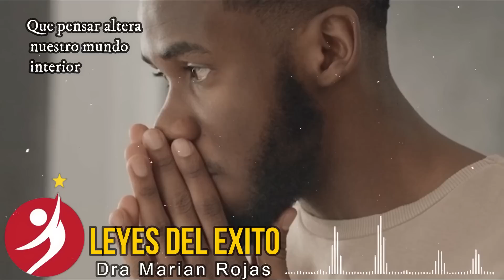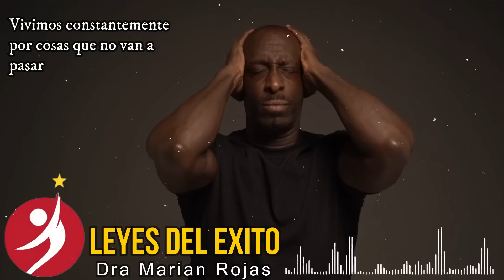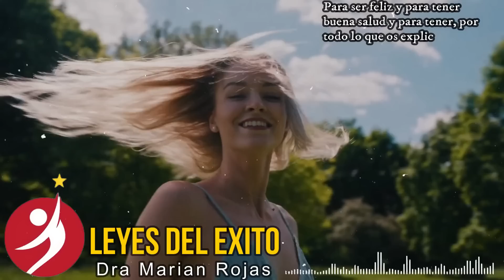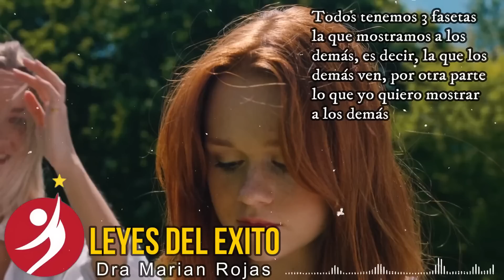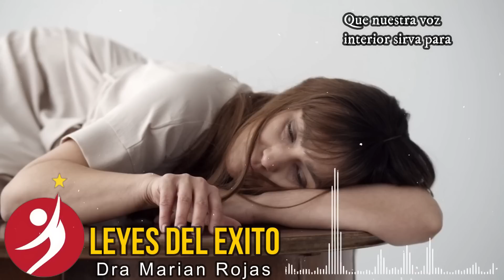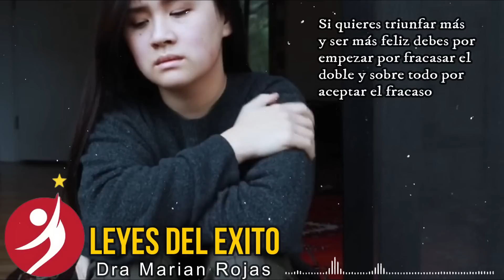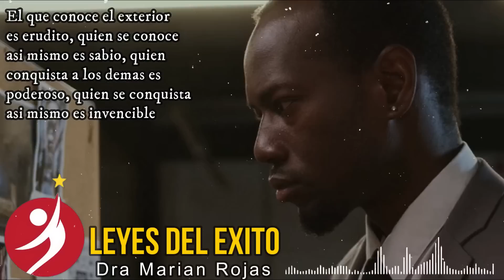11 MINUTOS DONDE APRENDERAS A CONTROLAR TUS PENSAMIENTOS Y EMOCIONES | Marian Rojas Estape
Debemos aprender a controlar nuestros pensamientos, nuestras emociones y nuestro ser. Porque sino la vida será un poco más complicada.

Quédate con nosotros y sabrás como hacerlo